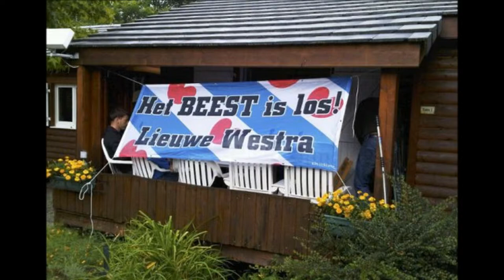vacansoleil dcm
Met oa Johnny hoogerland, Lieuwe westra, Rob ruijgh en wout poels